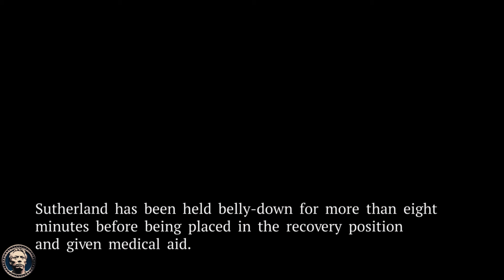OFFICIAL BODY CAM of SHAYNE SUTHERLAND in Prone Restraining